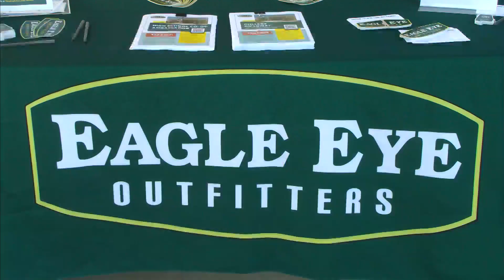Eagle Eye Recruitment Seminar